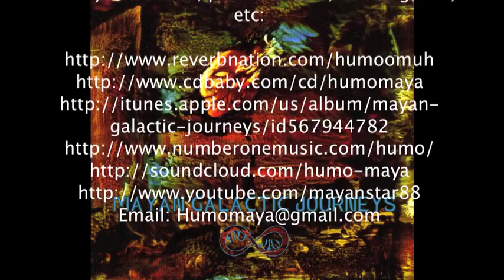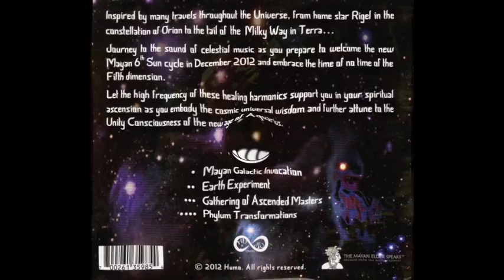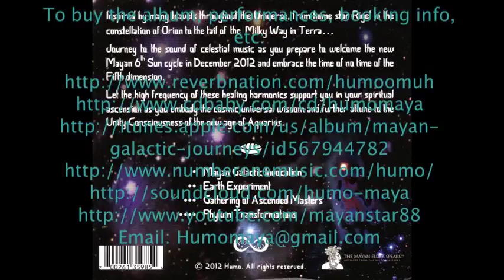Humo Maya - Mayan Galactic Journeys {Mayan Shamanic Sound Healing}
Humo Maya - Mayan Galactic Invocation

Inspired through many travels throughout the universe, from home star Rigel in the constellation of Orion, to the tail of the Milky Way in Terra.
Journey to the sound of celestial music as you prepare to welcome the new Mayan 6th Sun cycle in December 2012 and embrace the time of no time of the 5th Dimension.
Let the high frequency of these healing harmonics support you in your spiritual ascension as you embody the cosmic universal wisdom and further attune to the Unity Consciousness of the new Age of Aquarius.
Description
Cosmic Shamanic Tribal Sound Healing Music Journey.